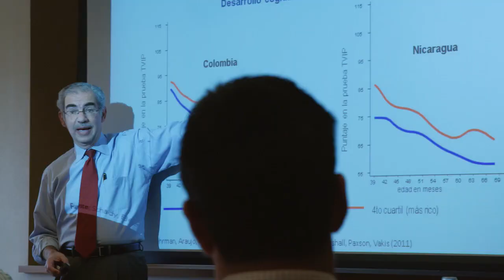International Financial Issues in Emerging Markets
In partnership with The Inter-American Development Bank - The goal of this executive training program is to help world practitioners design and implement macroeconomic and financial policies in a cohesive and comprehensive fashion based on state-of-the-art emerging market knowledge. This program is designed for the experienced global policymaker from emerging market governments as well as international financial institutions.  It covers macro-financial analytical issues and provides quantitative tools such as growth vulnerability to external factors, international liquidity and vulnerability to financial crises, fiscal vulnerability to Sudden Stops and banking stress tests.